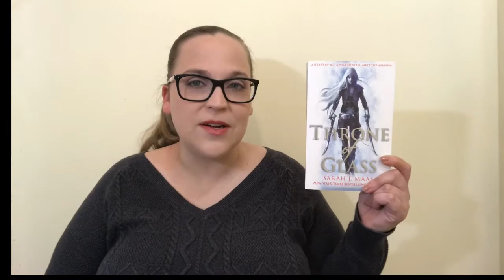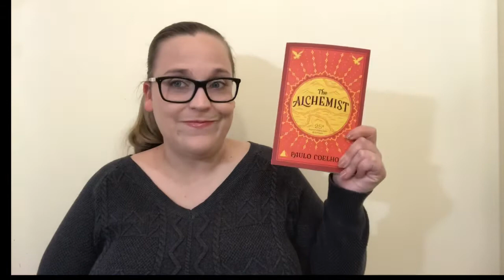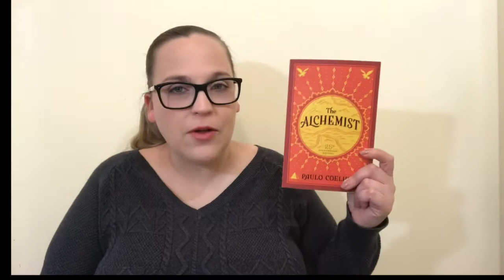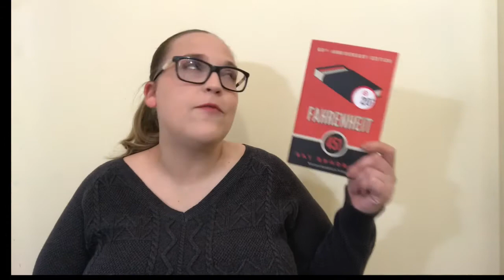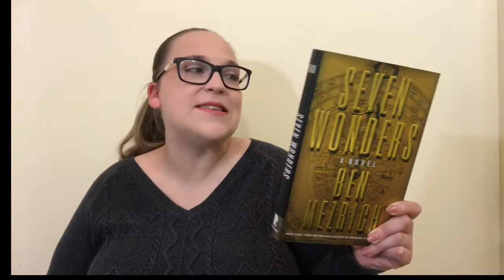Read It or Leave It: Round Two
Hello everyone! Today, I am bringing you the next installment of Read It or Leave It. Hope you enjoy!